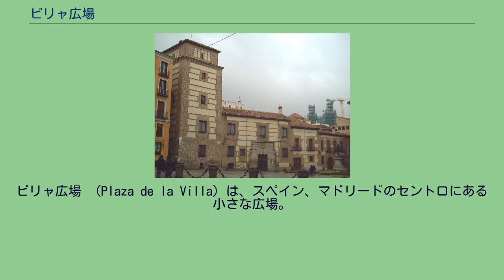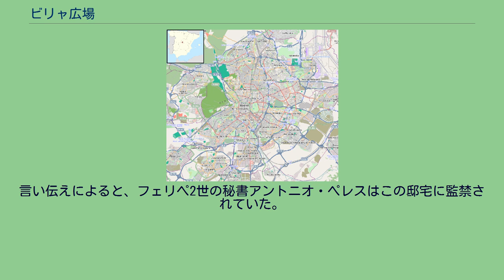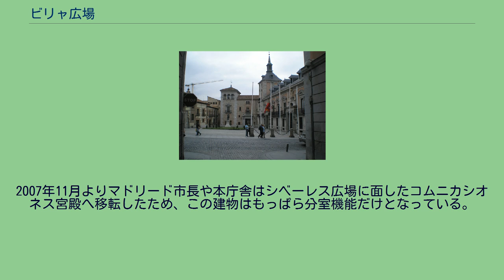ビリャ広場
ビリャ広場 （Plaza de la Villa）は、スペイン、マドリードのセントロにある小さな広場。
広場の北をマヨール通りが接する。
ルハーネスの塔、シスネーロスの家、カサ・デ・ラ・ビリャ（マドリード市庁舎）といった、異なる時代に異なる様式で建てられた歴史的建築物に囲まれている。
ルハーネスの塔 シスネーロスの家 カサ・デ・ラ・ビリャ アルバロ・デ・バサン像 ビリャ広場は中世マドリード有数の広場の一つで、マドリードに入る主要門であったグアダラハーラ門とベガ門の中間地点にあった。
表通りに面してたっていたサン・サルバドール教会にちなみサン・サルバドール広場と呼ばれていたが、現在教会の場所にはマドリード市庁舎分室があり、往時の記憶をとどめるのはプラークのみである。
15世紀、マドリードの町がカスティーリャ王エンリケ4世から『高貴なる王の村』（Noble y Real Villa）という称号を授けられたことにより、広場はビリャ広場と呼ばれるようになった。
ゴシック＝ムデハル様式の塔と邸宅からなる。
15世紀に建てられたアラゴン人豪商ルハーネスの家で、市内最古の建物の一つである。
言い伝えでは、パヴィアの戦いで捕虜となったフランス王フランソワ1世が、塔に住まわされていたとされる。
1537年、プラテレスク様式（ルネサンス期にスペインで見られた、ムデハル様式とフランボワイヤン＝ゴシック様式の混合）で建てられた邸宅。
シスネロス枢機卿の甥ベニートが暮らしていたため、この名がついた。
広場に面したファサード部分は、20世紀に家の所有者となったマドリード市によって、市庁舎との調和をはかるため改修された。
言い伝えによると、フェリペ2世の秘書アントニオ・ペレスはこの邸宅に監禁されていた。
首相を務めたラモン・マリア・ナルバエスは、退陣後にこの邸宅で暮らした。
かつてはバリェ侯爵の邸宅があった場所で、現在の市庁舎建物はフアン・ゴメス・デ・モラの設計で1693年に完成した。
2007年11月よりマドリード市長や本庁舎はシベーレス広場に面したコムニカシオネス宮殿へ移転したため、この建物はもっぱら分室機能だけとなっている。
1888年、高名な軍人アルバロ・デ・バサンの没後300年を記念して、市はバサン像の設置を決定した。
実際に設置されたのは1891年である。
台座の正面には彼の名前が、後方にはロペ・デ・ベガによる追悼文が刻まれている。